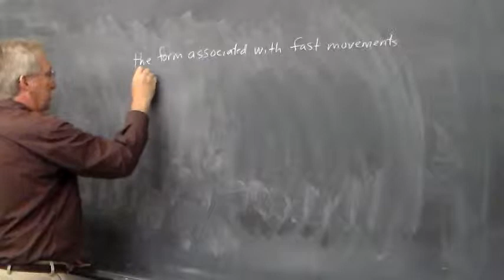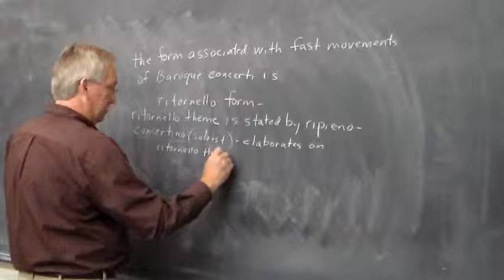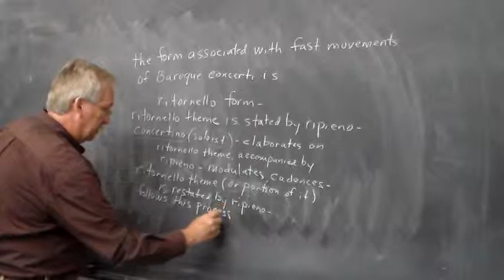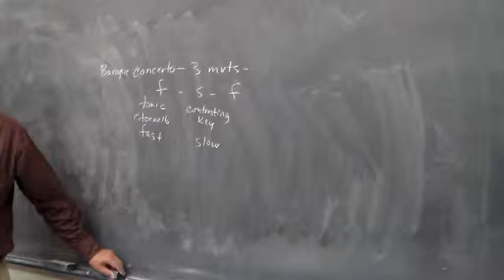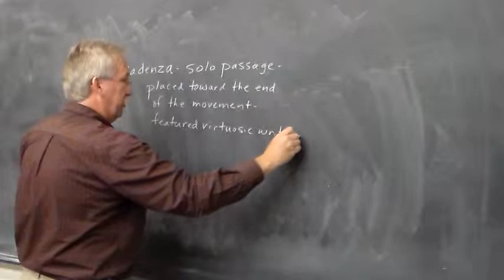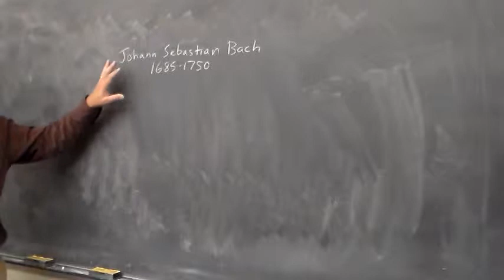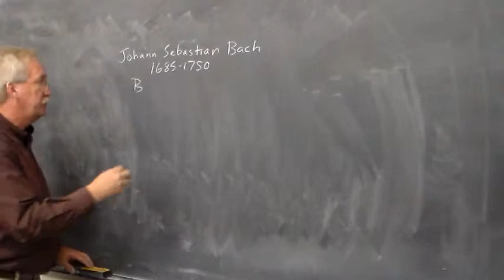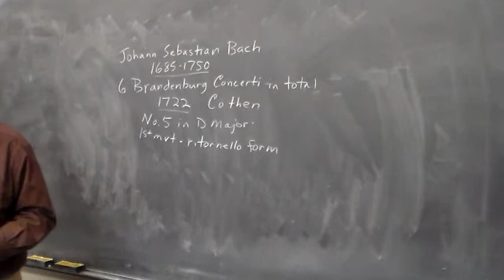Music Literature Lecture 9c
Baroque concerto concluded
Bach Brandenburg Concerto No. 5, 1st movement